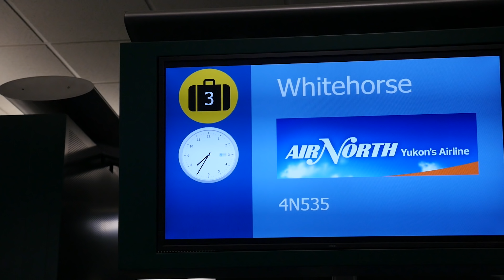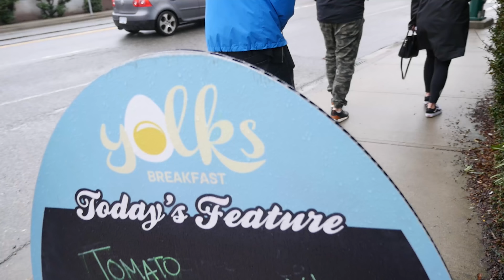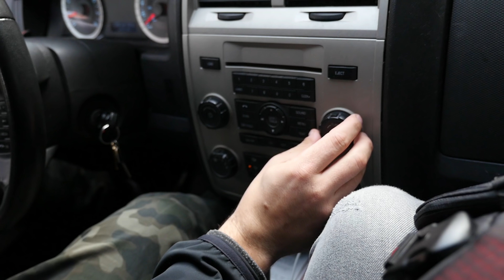WHY F***ING BOTHER!? | CANADA VLOG #7 (Finale)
◘ SEND STUFF HERE:
Hat Films
Bristol
BS2 2DG